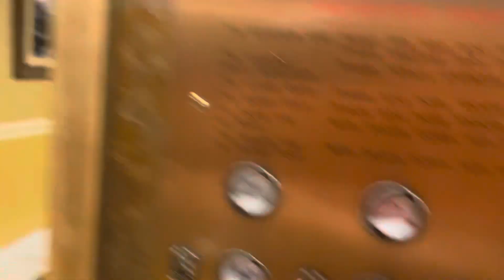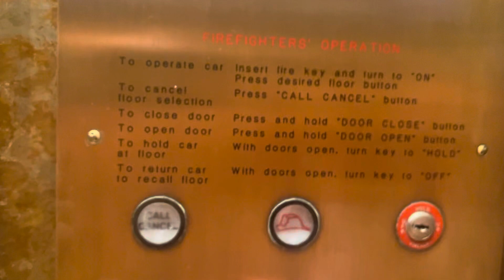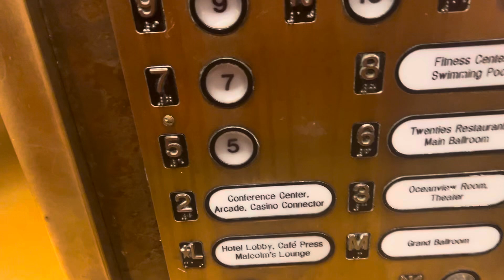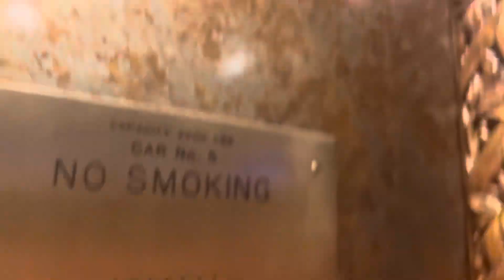Modernized Westinghouse/Schindler Traction Elevators - Claridge Hotel - Atlantic CityNJ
Pretty sure the only thing Schindler did to these was add chimes on certain elevators (not all for some reason) and maybe upgrade the controller but I can’t confirm that. I’m guessing the buttons were replaced in the 90s by who knows what company.
If you’re wondering about the tape recorder playing Elevator Music in the video… Don’t worry about that. That was just something me and my cousin did for our own personal enjoyment lol.